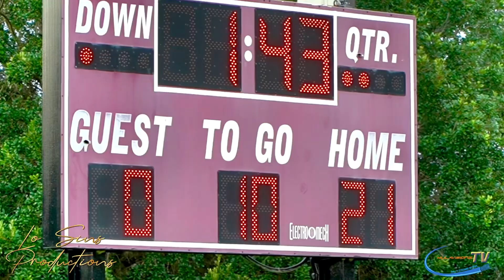Vikings highlights vs TMJ